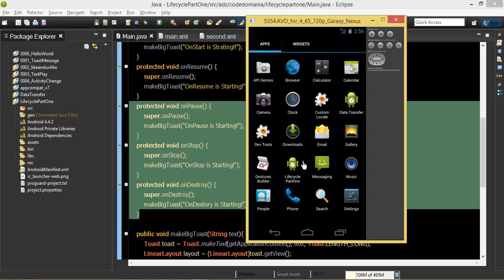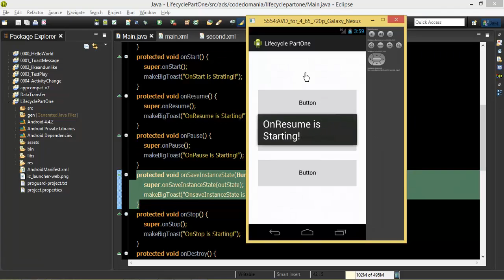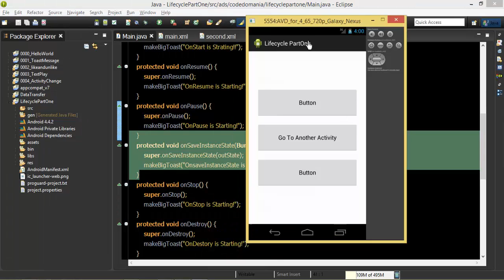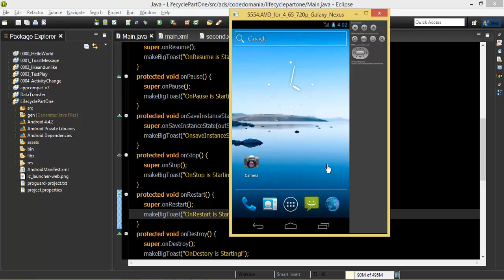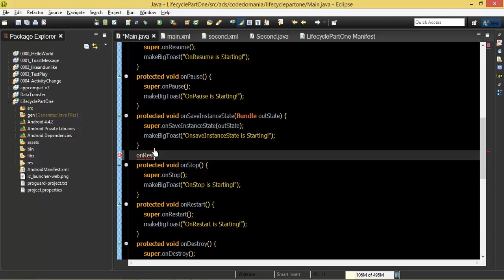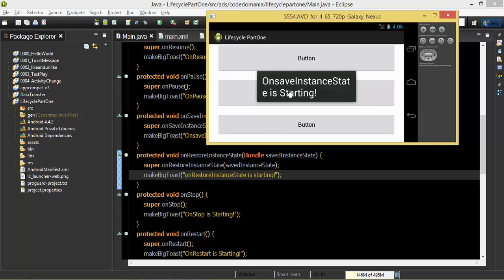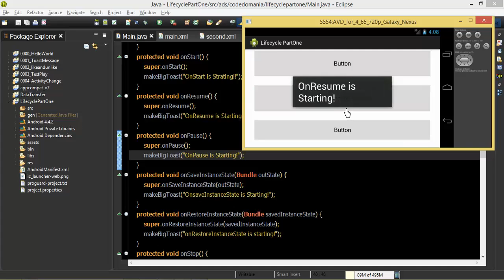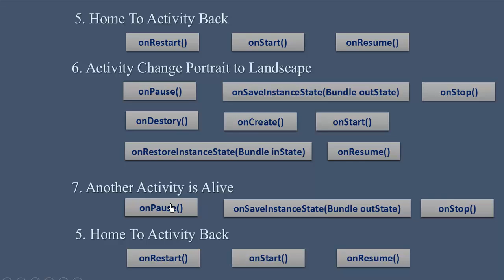Android #25 Lifecycle PartFour